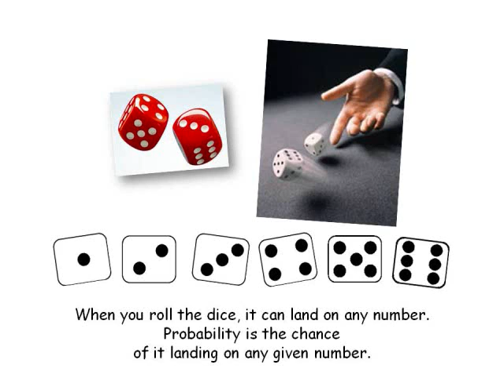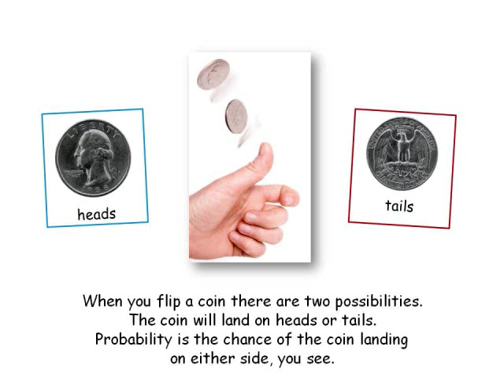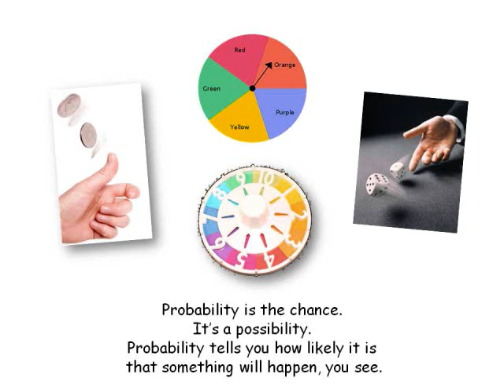Probability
This video helps students understand the concept of probability.  Examples are given and explained within the video.  Song written and recorded by Amanda G. Ellis, MT-BC.